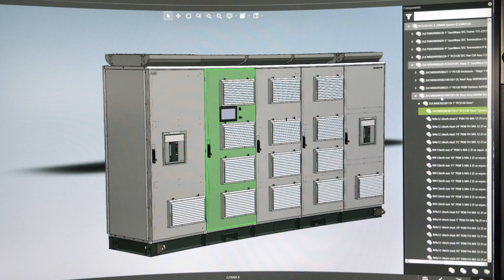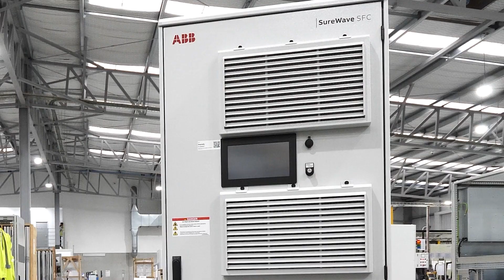SureWave: The reliable and sustainable static frequency converter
Clean and highly efficient, ABB’s new SureWave Static Frequency Converter ensures the static, seamless, and automated transfer of power from a ship’s onboard generator to an onshore power source, removing the need to use diesel burning generators when in port. Switching to this next generation of static conversion technology will enable ship owners to avoid fines and taxes imposed for not using shore power once berthed.

Thanks to its modular design, SureWave SFC from ABB can cover a variety of power sizes. Scalable from 250 kVA up to 2.25 MVA for a single system, it is the ideal solution for small to medium port and ship-yard installations, as well as a range of marine vessels ranging from super yachts to super tankers.